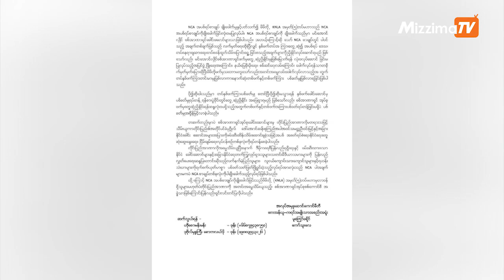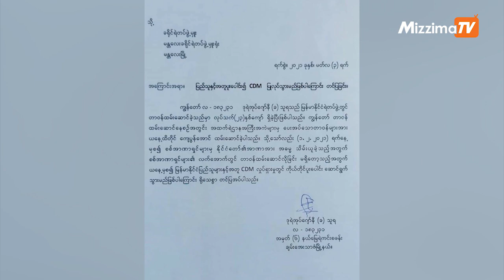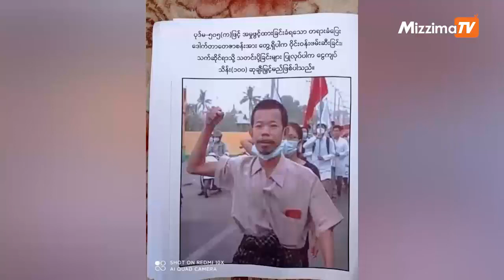ဧပြီလ (၂၀)ရက် ညနေခင်း နောက်ဆုံးရသတင်းများ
shorturl.at/lFPQ0